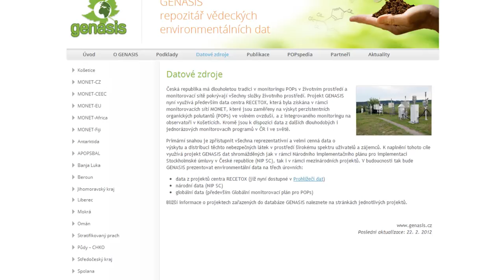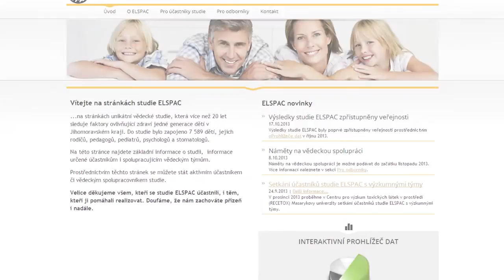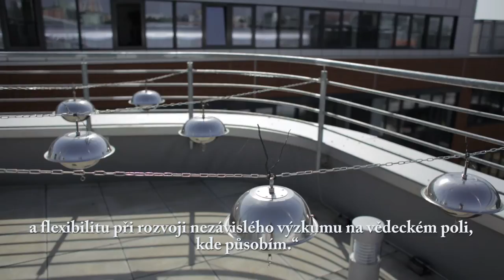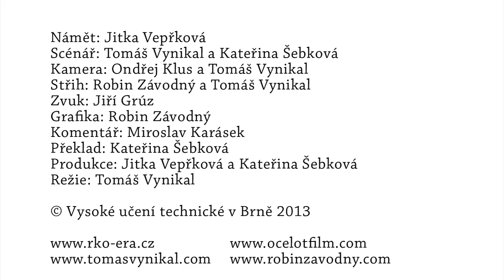O RECETOXu (CZ)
Video o činnosti Centra pro výzkum toxických látek v prostředí Masarykovy univerzity. Výuka, výzkum, akce pro veřejnost - 2013. Vytvořeno ve spolupráci s RKO-ERA VUT Brno.

Námět: Jitka Vepřková
Scénář: Tomáš Vynikal a Kateřina Šebková
Kamera: Ondřej Klus a Tomáš Vynikal
Střih: Robin Závodný a Tomáš Vynikal
Zvuk: Jiří Grúz
Grafika: Robin Závodný
Komentář: Miroslav Karásek
Překlad: Kateřina Šebková
Produkce: Jitka Vepřková a Kateřina Šebková
Režie: Tomáš Vynikal